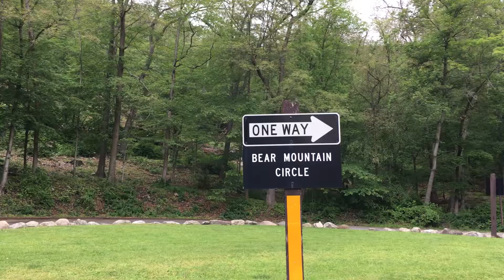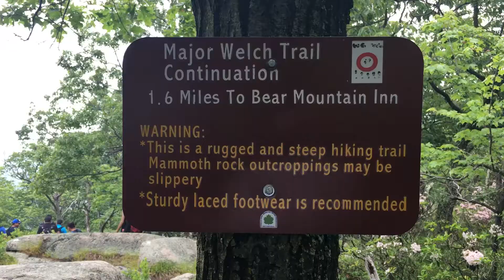Hiking to Bear Mountain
A bunch of Nepalese hiked to Bear Mountain, New York on June 17,2017.